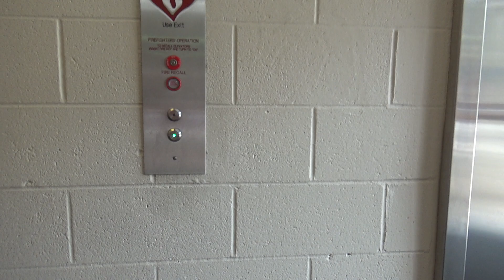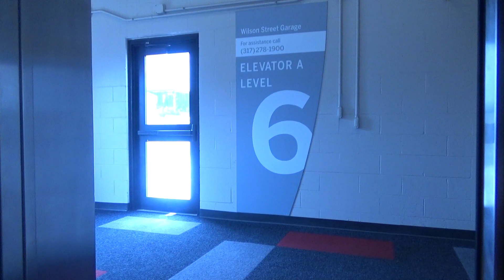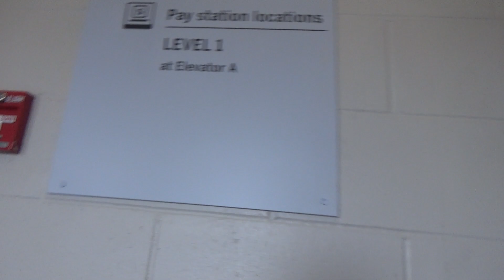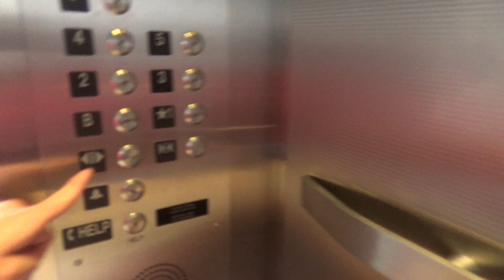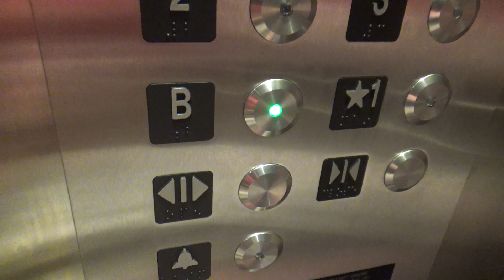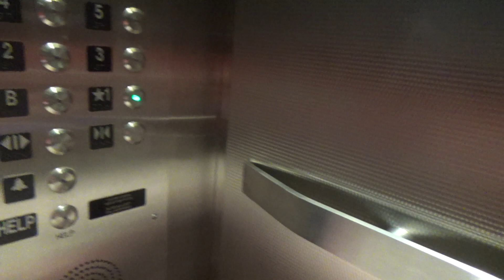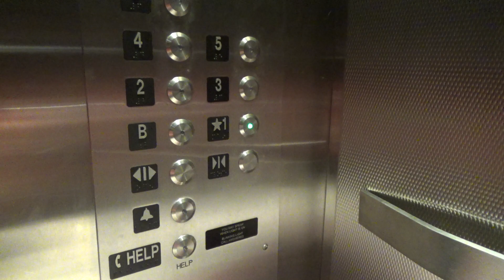Modernized DOVER/AMCO Traction Elevators - Wilson Street Parking Garage - Indianapolis, IN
(Recorded on 7-22-21) If you are a long-time viewer of this channel, then you've remembered these particular elevators. Well sadly, they have since received a nice Innovation Bruiser mod from a generic company! Love the green buttons and floor indicator on these elevators!

Elevator Information
Brand: DOVER/AMCO
Fixtures: Traditional/Adams Survivor/Innovation Bruiser
Floors Served: 7 (B, *1-6)